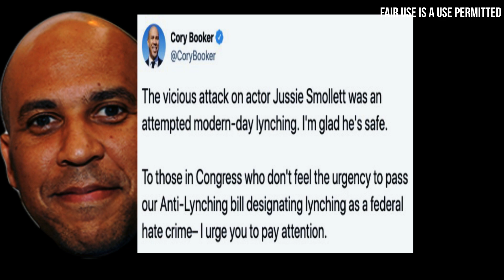The Gay Tupac Strikes Again: Jussie Smollett Is Up - For Now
The Gay Tupac
Defiant, even after being convicted and sentenced to 150 days in jail and 30 months of probation, unrepentant after a 30-plus minute legal dressing-down by the judge presiding over his case, who referred to him as a narcissistic charlatan. What can be said about Jussie Smollett, The Gay Tupac, that hasn't already been said?
He's a fraud, a huckster, a spoiled and coddled Hollywood brat whose social capital and political connections have allowed him to remain smug and impudent regarding his, in my opinion, ill-conceived and very diabolical crimes.
Ill-conceived in that, on its face, Smollett's story sounded bogus from the beginning. What Hollywood star goes out during a polar vortex, in Chicago, in the wee hours of the morning for a footlong?
Diabolical due to the overarching implications concerning Smollett's true motives for staging this sloppy hoax and for who else might have been involved - others with power and influence behind the scenes. We all saw how Cook County State Attorney, Kim Foxx, who, after a grand jury returned a 16 count indictment against Smollett, allowed him to walk free with all charges dropped after he agreed to forfeit his $10,000 bond and to complete some community service.
That wasn't all she did for Smollett, however. After she symbolically recused herself from the case, Kim Foxx, continued to share information with Smollett's family after having been contacted by another Chicago lawyer, former First Lady Michelle Obama's Chief of Staff, Tina Tchen, who provided a member of Smollett's family with Foxx's phone number.
Tchen, also a close friend of then-mayor, Rahm Emanuel's wife, reached out to Foxx just 3 days after Smollett called 911. So it looks like this rabbit hole goes deeper.
You heard the names, Michelle Obama, Tina Tchen, Amy Rule - Rahm Emanuel's wife - a who's who of Chicago-based power brokers, seemingly all coming together to grease the wheels of the justice system to assist Jussie Smollett.
Let us not forget about Senators Cory Booker and Jussie's bosom buddy, Kamala Harris, who called the so-called crime a "modern-day lynching" both hopped on the clout train, attempting to use the heat generated by this apparent hoax to sell, get this, their anti-lynching bill which, ironically, was finally passed by the Senate 3 days before his sentencing.
But, it looks as if we may never know what Smollett's real motives were, as he defiantly proclaimed his innocence as he addressed the judge and pumped his fist in the air while being led away by deputies. And, we will probably never know who else is tangled in the web of lies spun by Smollett. The Osundario brothers, extras on Empire and personal acquaintances of the actor, were but pawns in Jussie's game. Smollett used them. But the question remains, who used Smollett?
Why did Smollett express fear for his life at his sentencing? Jussie proclaimed that he was not suicidal and that if any harm came to him while incarcerated that it would not be by his own hand. Was this a case of mere theatrics or is this a sign that more sinister, dangerous forces are at play? Would Smollett, facing a short stint in jail, become a liability to his handlers and meet an Epstein - esque demise in his cell?
Chalk that one up to another question we will not know the answer to, or not anytime soon, as it stands, Jussie is now a free man, out on appeal bond one day shy of one week into his 150 day sentence; from reports, we understand much of that time was spent in a psychiatric ward.
Another victory for Smollett it seems, but at what cost?

Donald Trump,LGBTQ,amy rule,angela stanton king,barack obama,empire,gay,guilty,jussie smollett,jussie smollett trial,kim foxx,lee daniels lori Lightfoot michelle obama,rahm emmanuel,taraji henson,the gay tupac,tina tchen,subway,chief,attorney